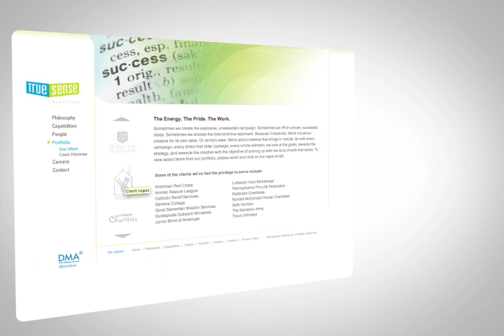Direct Axis Creative Demo Reel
Music :: Dropping out of School by Brad Sucks ( CC )